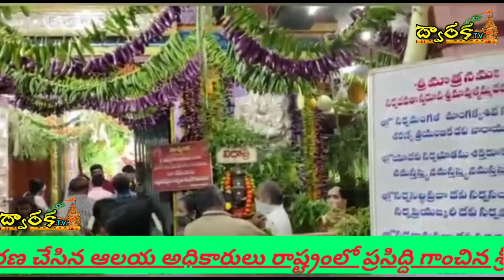ఆషాడ పౌర్ణమి సందర్భంగా శ్రీ మావుళ్ళమ్మ కు శాకాంబరీ అలంకరణ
శాకాంబరీ అలంకరణ లో భీమవరం  శ్రీ మావుళ్ళమ్మ.
పశ్చిమ గోదావరి జిల్లా
 భీమవరం .  శాకాంబరీ అలంకరణలో భక్తులకు దర్శణం ఇస్తున్న భీమవరం శ్రీ శ్రీ  మావుళ్ళమ్మ అమ్మవారు. పండ్లు తో ప్రత్యేక అలంకరణ.ఈరోజు ఆషాడ పౌర్ణమి సందర్భంగా శ్రీ శ్రీ మావుళ్ళమ్మ అమ్మవారికి శాకాంబరి అలంకరణ చేసిన ఆలయ అధికారులు రాష్ట్రంలో ప్రసిద్ధి గాంచిన శ్రీ మావుళ్ళమ్మ అమ్మవారు శాకంబరి అలంకారంలో భక్తులకు దర్శనమిస్తున్నారు ఈ రోజు ఆషాఢ పౌర్ణమి సందర్భంగా ప్రత్యేకంగా అమ్మవారిని శాకంబరీ దేవి గా అలంకరించారు వివిధ రకాల పండ్లు కాయగూరలు ఆకుకూరలు తో  అమ్మవారిని ఆలయాన్ని అలంకరించారు అమ్మవారికి ప్రత్యేక పూజలు చండీహోమం నిర్వహిస్తున్నారు అమ్మవారిని శాకంబరీ దేవి అలంకారంలో దర్శించుకోవడానికి భక్తులు భారీగా తరలి వచ్చారు.
DWARAKA TV# ద్వారక TV#శ్రీ మావుళ్ళమ్మ కు శాకాంబరీ అలంకరణ#